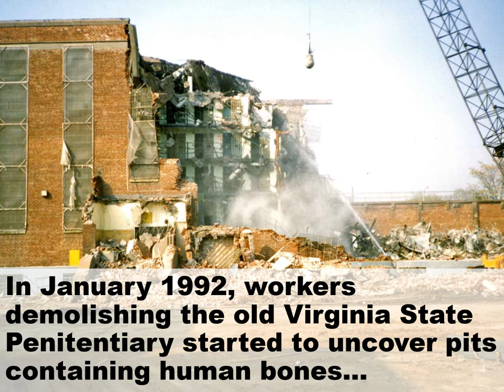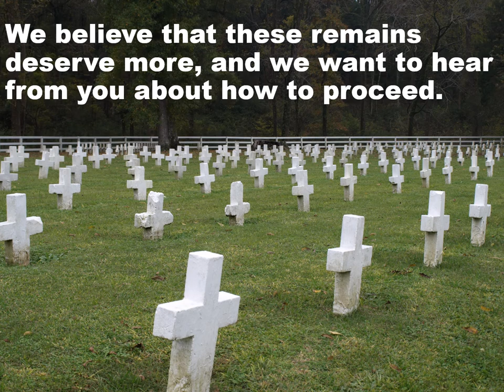Virginia State Penitentiary Story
The Virginia State Penitentiary was a notorious Richmond prison -- where many prisoners died. This video introduces the human skeletons that were found there, and who they represent. If this story interests you, please take our survey about how we should proceed next to investigate and memorialize the